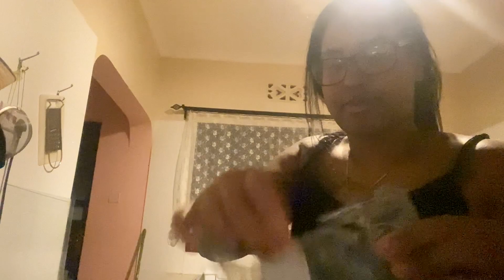Let’s Talk || Stuffed Peppers 🫑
Hey Guys! 👋🏽♥️

Help Me with my custody Battle

So you do not miss any new videos!

- Diamond